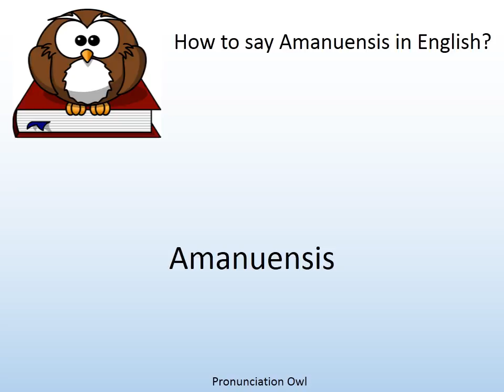How to say Amanuensis in English? - Pronunciation Owl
How to say Amanuensis in English? Learn the pronunciation of Amanuensis!